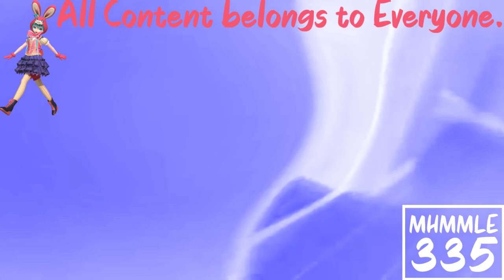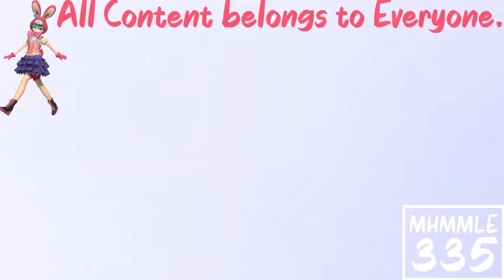(REQUESTED) Greatest Freakout Ever 19 In 4ormulator V31